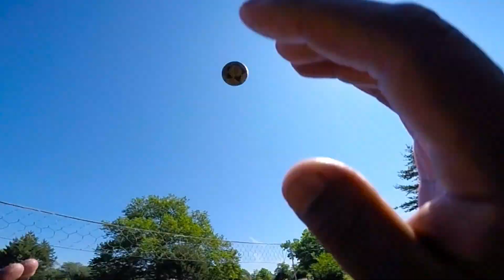Ecua Volley con los panas